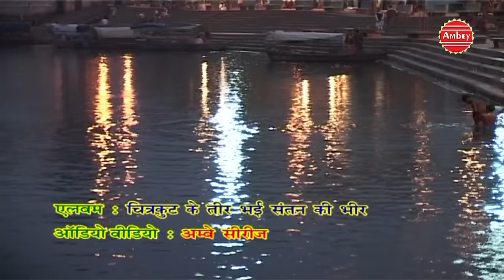Mere Chitrakut Man Bha Gaya || Ram Avtar sharma || Chitrakut Dham # Ambey Bhakti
Song -Mere Chitrakut Man Bha Gaya

Album  - Chitrakut Ke Teer

Singer -  Ram Avtaar Sharma

Lyrics -Rakesh Dhama

Watch “ Mere Chitrakut Man Bha Gaya" From Ambey Bhakti.